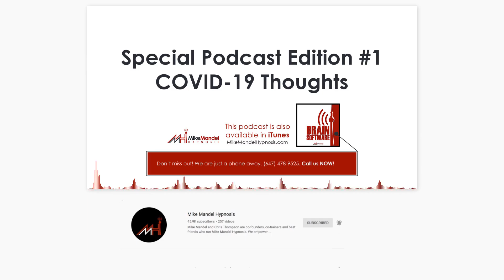Brain Software Special Edition Podcast #1: COVID-19 Thoughts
to learn more about hypnosis, personal improvement, NLP. OR just search for "Brain Software" in your favourite podcast app.